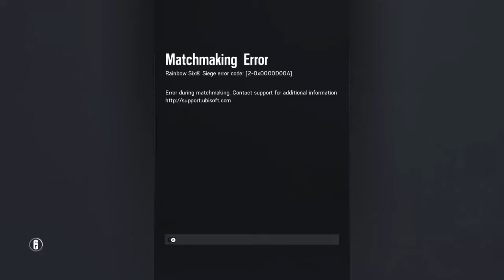Rainbow 6 Seige | RANK W 767 | The DHGP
The DH (Dakota Hudson) GAMING PLATFORM official Youtube channel

I'm your average America gamer, just here to entertain you!
I engage in both edited montage videos & raw streamed game-play. (SHAREfactory is the only resource I have at the moment)

Games; GTAV, Rainbow 6 Seige, ARK: Survival Evolved, PAYDAY 2, OUTLAST, Whistleblower (OUTLAST DLC), BATTLEFIELD 1, Crossout.

Edited- Rainbow 6 Seige, GTAV, BATTLEFIELD 1
Stream-Rainbow 6 Seige, GTAV, BATTLEFIELD 1, ARK, OUTLAST (DLC), Crossout

Started officially on 5/14/2017

Enjoy, and don't forget to tell your friends/buddies!